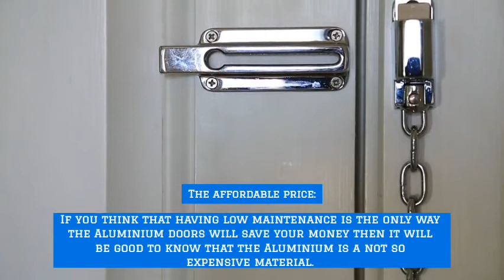4 Advantages of Installing Aluminum Doors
1.The durability: As the Aluminium is stronger than the other door materials, so there are no worries as it provides the highest durability.
2.The low maintenance: Aluminium is the material that is very strong and hard. It has a property of corrosion resistance and the Aluminium doors are almost free of maintenance.
3.The affordable price: If you think that having low maintenance is the only way the Aluminium doors will save your money then it will be good to know that the Aluminium is a not so expensive material.
4.High thermal insulation: The Aluminium has better energy efficiency standards. So the energy saving is a very high advantageous point of the materials.
To Get Touch With Aluminum Doors Manufacture,